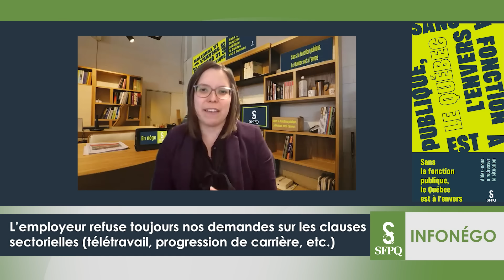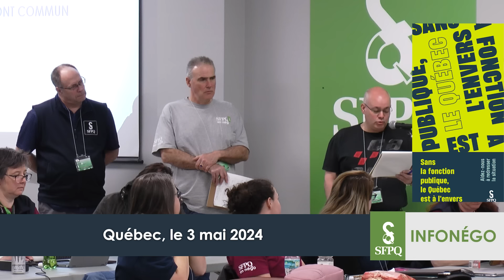L'INFONÉGO 6 mai 2024 - Épisode 99 - Fonctionnaires